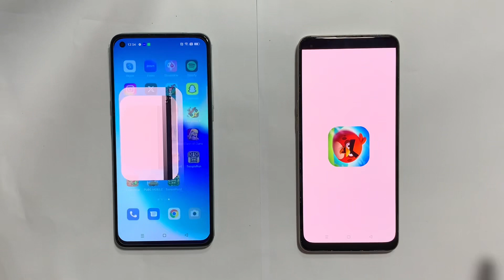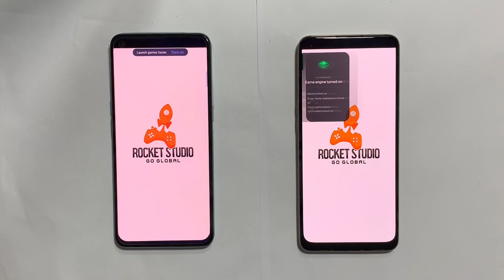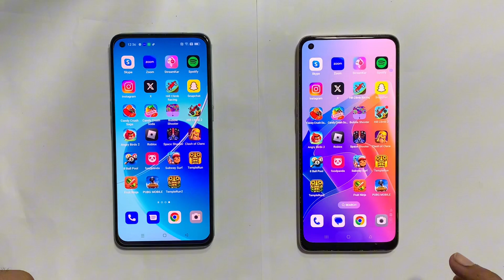Oppo reno 6 pro vs oppo f21 pro speed test - angry bird 2, Roblox, space shooter, clash of clans,